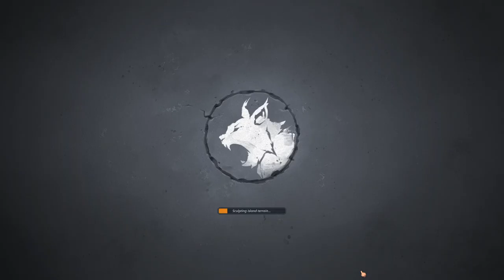Northgard EXTREME Conquest LYNX 4b: How to Train your Wyvern